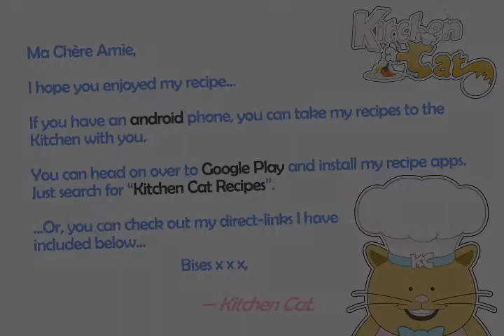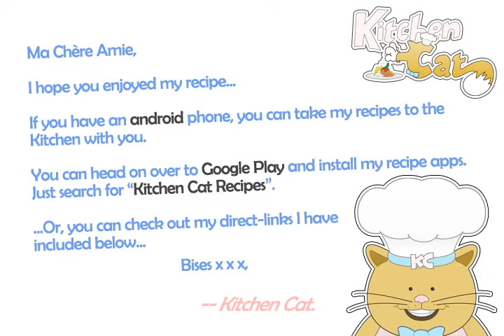Quaker Oats Cookies - Kitchen Cat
★ Kitchen Cat ★ Quaker Oats Cookies Recipe.
For this recipe you will need:
✰ ✰ ✰ ✰ ✰ INGREDIENTS ✰ ✰ ✰ ✰ ✰
1/2 ts : Salt; Optional
2 : Eggs
1 ts : Baking Soda
3 c : Quaker Oats; Quick or Old
1 c : Brown Sugar; Firmly Packed
1 c : Margarine; or Butter
1 1/2 c : All-purpose Flour
1 c : Raisins
1/2 c : Granulated Sugar
1 c : Nuts; Chopped, Optional
1 ts : Ground Cinnamon
1 ts : Vanilla